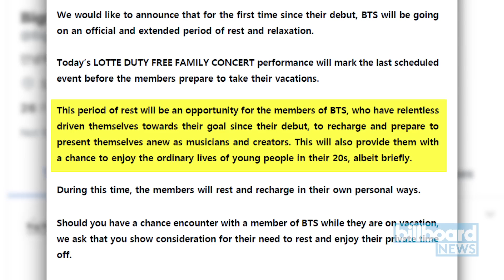BTS Return to Work After Month-Long Break | Billboard News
After a month-long break that ended with South Korea’s Chuseok holiday over the weekend, BTS returned to work today (Sept. 16).